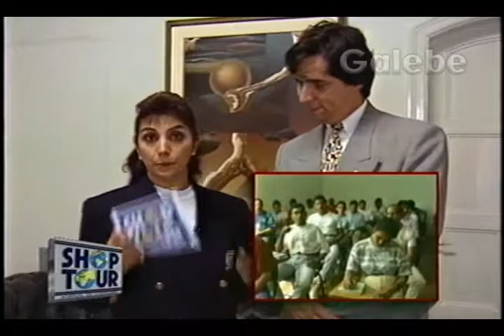GP JANE GALEBE 26 04 1996